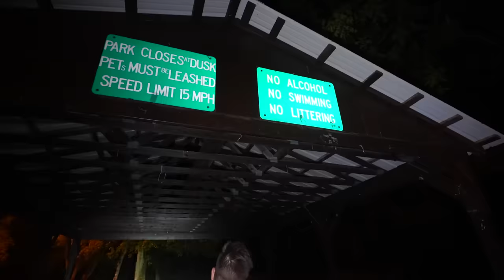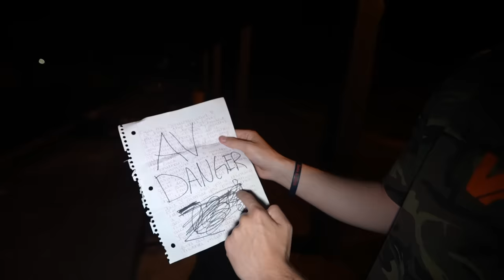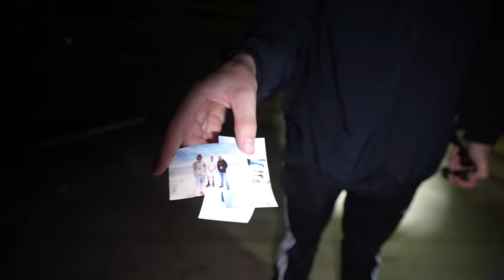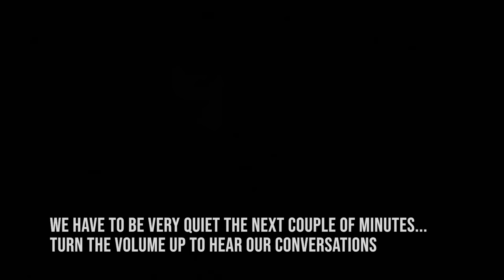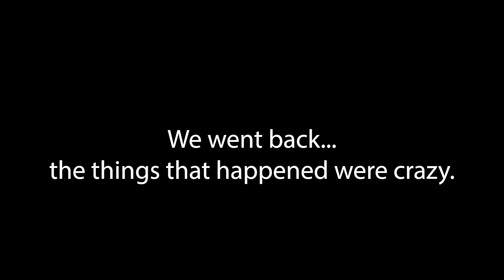(Police Called) TERRIFYING RANDONAUTICA EXPERIENCE - FOUND PHONE WITH POSSIBLE EVIDENCE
The Randonautica app can be terrifying.  We will be playing this every day so we can show you the real truth about this app.  We play this app so you do not have to. This is part 5 of our new Las Vegas series. What you are about to watch is our terrifying randonautica experiences the past couple of days.

Randonautica is an app that takes you to some interesting locations. This app may seem harmless, but in fact, can be very dangerous and terrifying. WARNING - Please DO NOT try this app. If you decide to use it, please be safe and bring many people with you. In this video, we were playing Randonautica in the Pocomoke forest. I am telling you guys, this forest is bad news. I am convinced there are people in here who follow you all throughout the forest. The things we found and experienced in this forest are. insane.